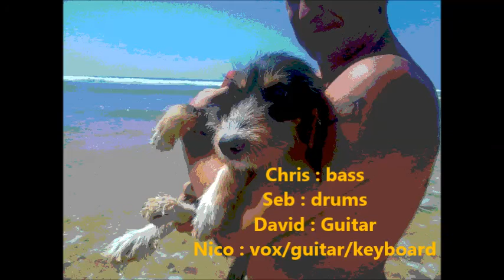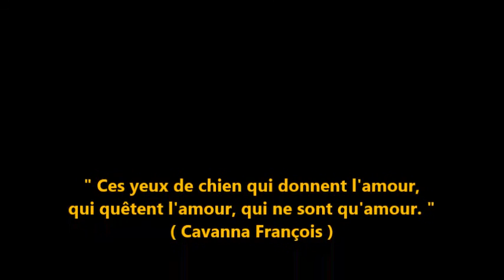NELSON TOUBAB - Chien - Impro 2010 - (middle light mix) -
Nelson Toubab : Chris/Seb/David/Nico
"Chien" - Impro - oct. 2010 -
Images : Roxane Babou...
Starring role : Lucien Babouin...